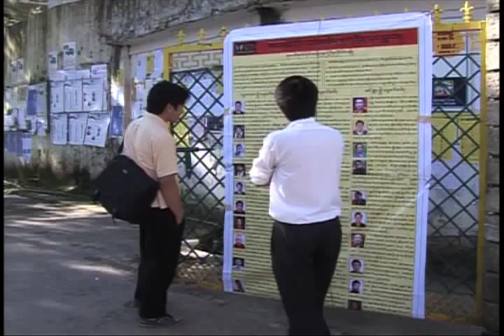Decision 2011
Issues and responsibilities confronting the Tibetan electorate. Kunleng invites Namgyal Dorjee Tekahng, former Election Commissioner, and Tenzin Dorjee, Director of SFT, to discuss some of the important issues confronting exile Tibetans as they go to cast their ballots in the October 3 Primary elections for Kalon Tripa, Chitue.